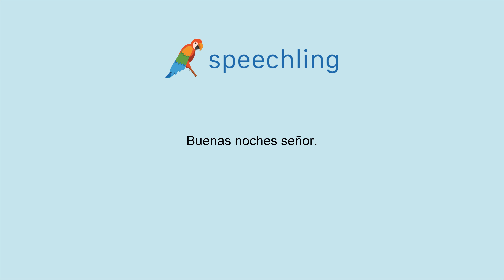How to say "Good evening sir." in Spanish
Male Voice:
Buenas noches señor.

Female Voice:
Buenas noches señor.

Male Voice Translation:
Good evening sir.

Female Voice Translation:
Good evening sir.